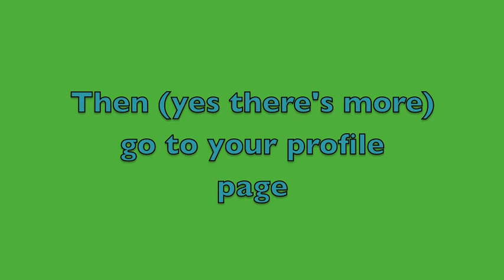Minecraft Skin Change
Hey everyone so this is my first mine craft video and i hope to post more soon if this was helpful leave a like and if you want to see more how to's and gameplay subscribe. Also if anyone has any good survival games tips please leave them in the chat box. I am on mac i do not know if its different for windows so if you could try it then tell me if it worked i'd appreciate it